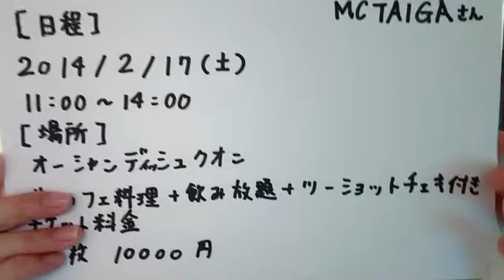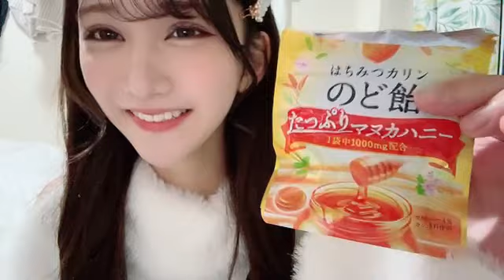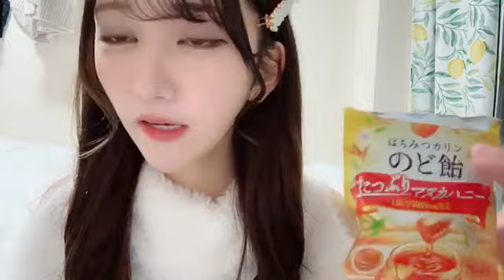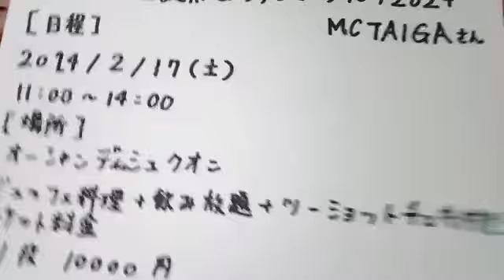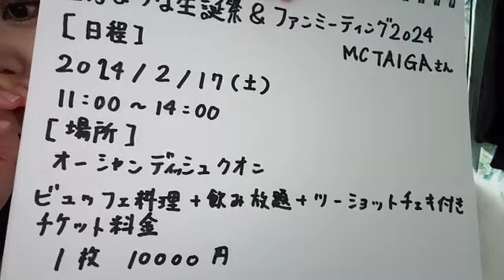2024年01月24日 20時02分26秒 星乃まりな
おおたに まりな
元STU48(1期生)
156cm A型